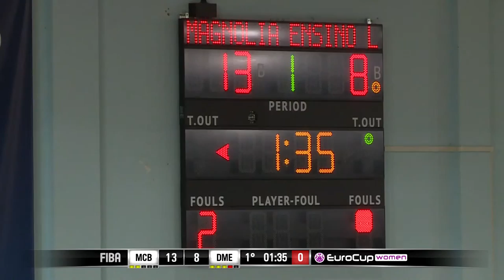La Molisana Magnolia v Duran Maquinaria Ensino | Full Game - EuroCup Women 2021-22 Qualif. 1st leg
Watch the Qualifiers game between La Molisana Magnolia and Duran Maquinaria Ensino for the EuroCup Women 2021-22 season!